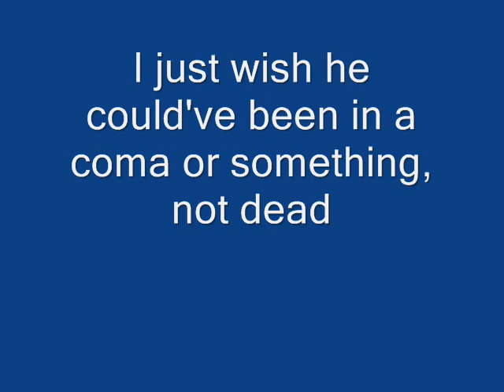Degrassi Talk: Reaction to JT's Death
Just my thoughts, P.S. my vid camera is broken so I can't have me talking this is all reading.